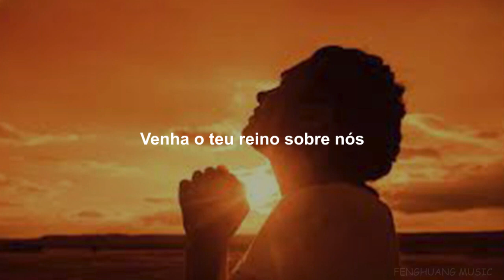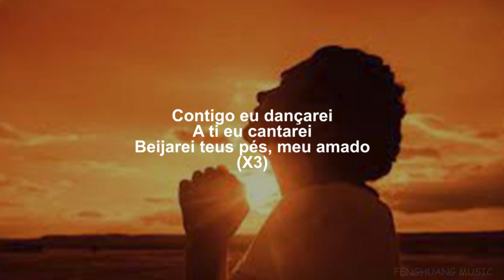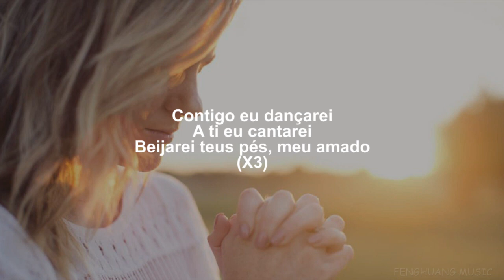FERNANDINHO / Grande É O Senhor ( LYRICS VIDEO )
[00:00:00] - 1. BEHIND(NO SFX)
[00:06:26] - 2. A EVERYDAY(NO FX)
[00:13:16] - 3. Missing Bee(NO SFX)
[00:20:50] - 4. SERENADE(NO SFX)
[00:26:20] - 5. BY MY SIDE(NO SFX)
[00:32:57] - 6. I Will Remember
[00:37:24] - 7. Rainy Day
[00:41:45] - 8. You _ Me
[00:45:00] - 9. Happy Times
[00:49:39] - 10. Strange Mist
[00:53:00] - 11. The Hidden Valley
[00:56:30] - 12. Romance

♪ ♪ ♪ Listen More Album Here♪ ♪ ♪
 🎼 Album: Piano Music For Gospel
🎼 Album: Golpel Music For Stress Relief Piano.

All music is under the authority of composer "TRAN MINH". Illegal downloads and commercial use are prohibited.